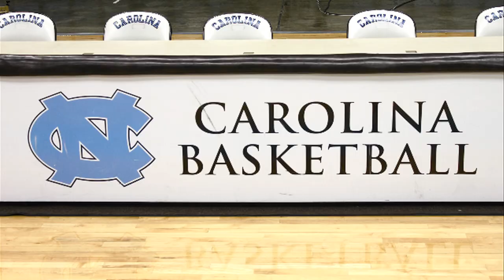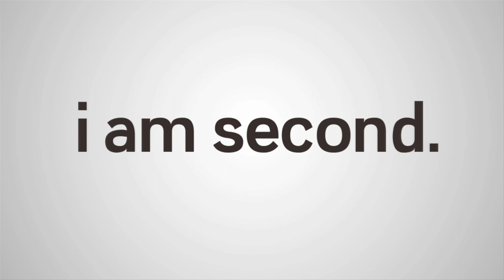Tyler Zeller - I am Second UNC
There's not much that people don't know about Tyler Zeller. He's known for what he's accomplished on the basketball court and in the classroom, but what some people may not realize is that his strength and success come from the Lord. From injuries to winning a national championship, this seven foot senior has stayed grounded through faith in Christ. The student body has watched Tyler live and play for the Lord over the past four years. His impact has been tremendous at UNC, and we know that he will continue to use his talent to glorify God wherever he goes.